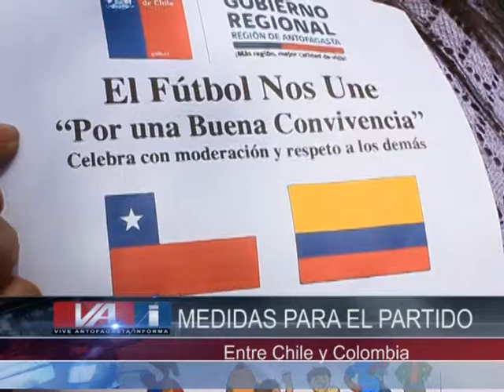MEDIDAS CHILE COLOMBIA INTENDENCIA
YA ESTAMOS AD PORTAS DE LO QUÉ SERÁ UN NUEVO PARTIDO ENTRE LA SELECCIÓN CHILENA DE FÚTBOL Y SU SIMILAR COLOMBIANO, PARTIDO QUE CERRARÁ LAS SEMIFINALES DE LA COPA AMÉRICA CENTENARIO Y ES DE ESPERAR QUE EN ANTOFAGASTA SE VIVA DE MANERA ARMÓNICA
POR PARTE DE LOS HINCHAS , ES POR ESO QUE LAS AUTORIDADES HAN TOMADO MEDIDAS DE PRECAUCIÓN VEA TODO EN LA SIGUIENTE NOTA